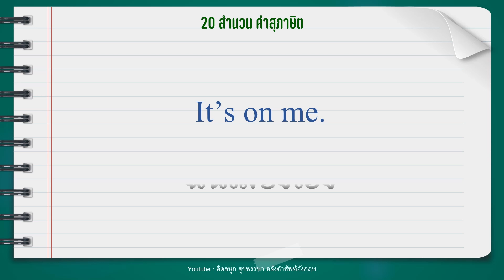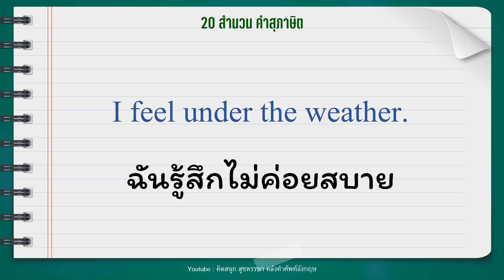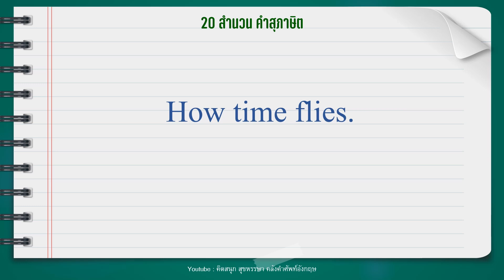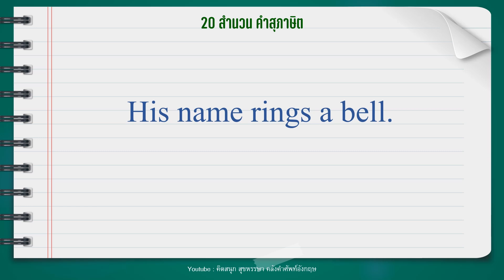20 สำนวนภาษาอังกฤษ คำสุภาษิตภาษาอังกฤษ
ท่องศัพท์ทุกวัน เก่งอังกฤษขึ้นแน่นอน